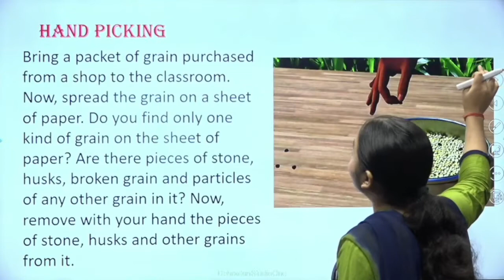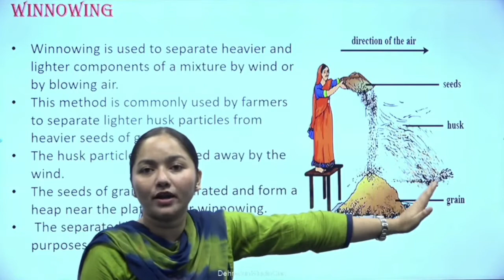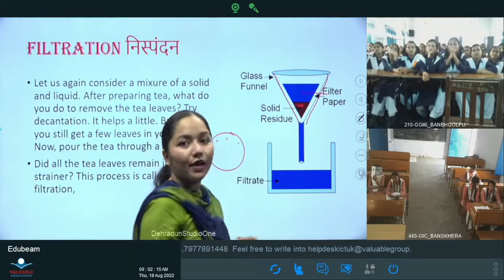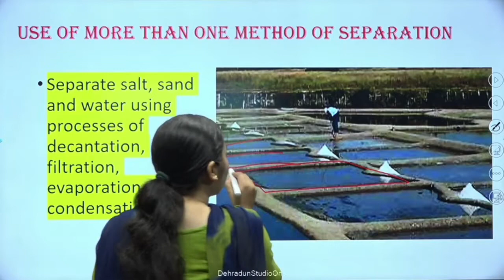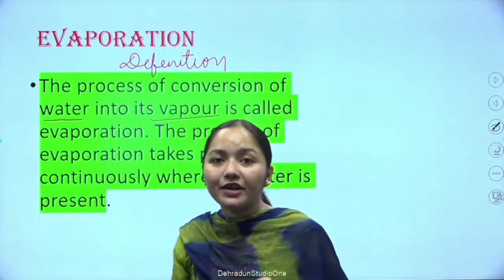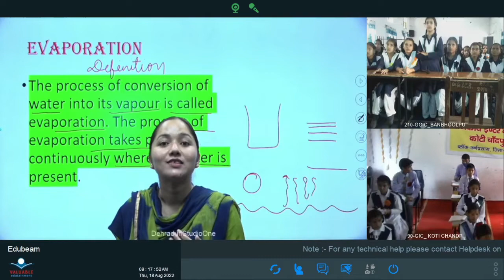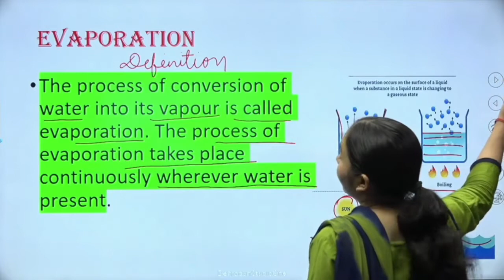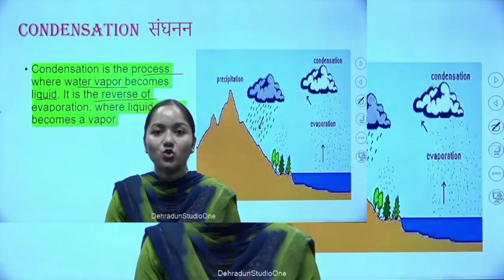कक्षा: 6, विषय: विज्ञान, भाग: 66 (18.08.2022) आईसीटी वर्चुअल क्लास रूम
18082022_08.55 Am to 09.30 Am_Science_Separation Of Substances_Ms. Anjali Payal_VI_Revision Part-3